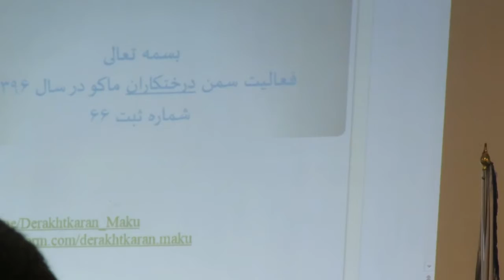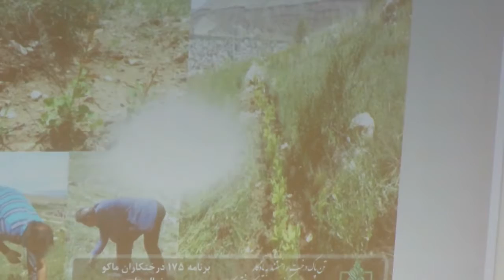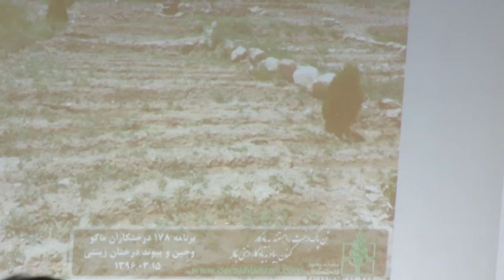دانشگاه پیام نور ماکو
معرفی سازمان مردم نهاد درختکاران جوان ماکو و تشریح فعالیتهای صورت گرفته و ترویج توسعه فضای سبز با گیاهان بومی و سازگار با اقلیم منطقه